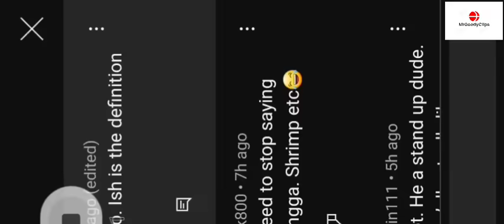[B*tch Box episode] Melyssa Ford and Ish go at it ‼️calls ish a liar